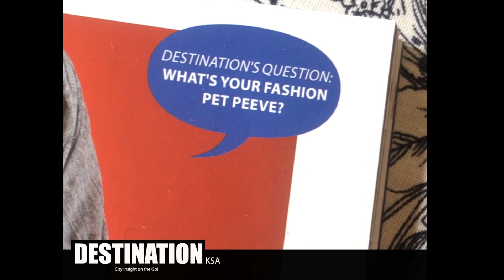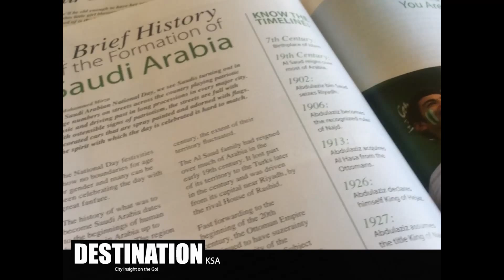Destination Jeddah and Riyadh Fashion Issue Video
Our 2014 September Issue for Destination Jeddah and Destination Riyadh Magazines is out. This issue talks about the Fashion and Glamour, KSA's Big 10 Fashionistas, a one on one with Wafaa Abbar the Woman behind Rubaiyat, Princess Reema bint Bandar investing the Future!
Pick your's today!